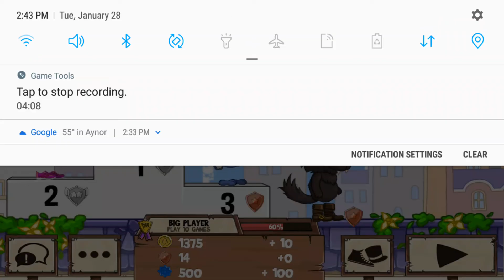Throw Back again!! Fun Run 2 Gameplay!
Fun Run 2 Gameplay